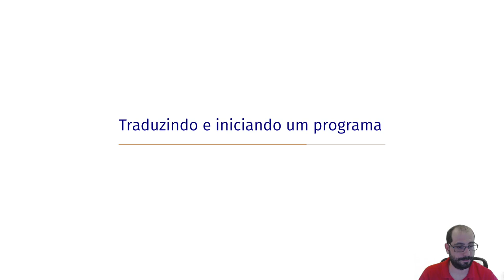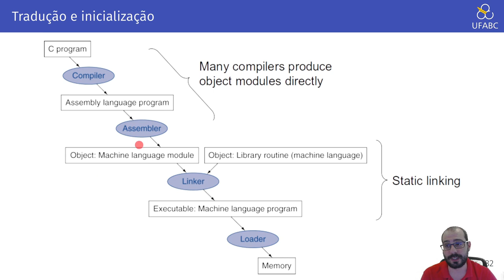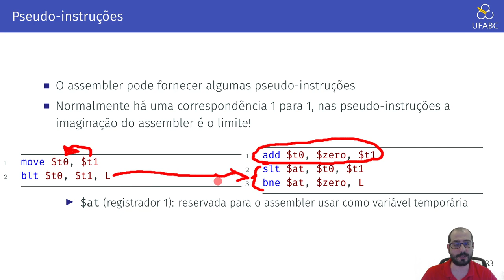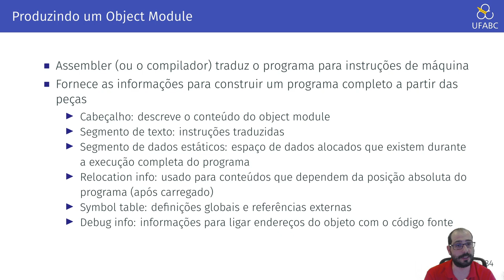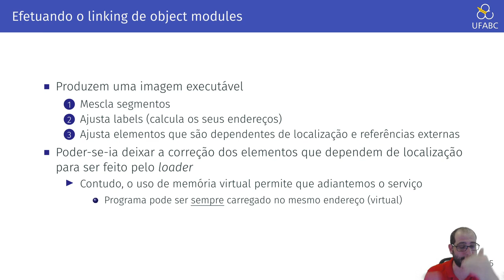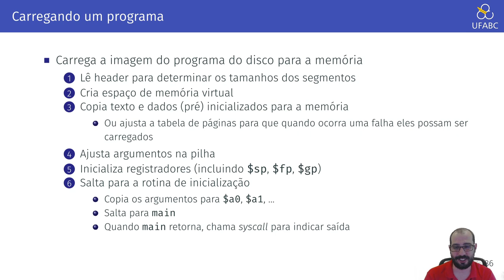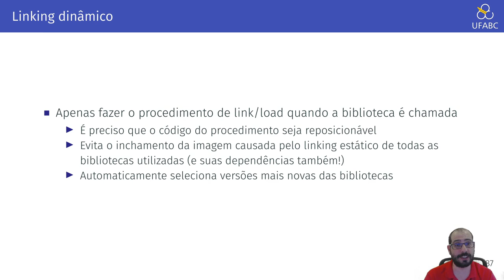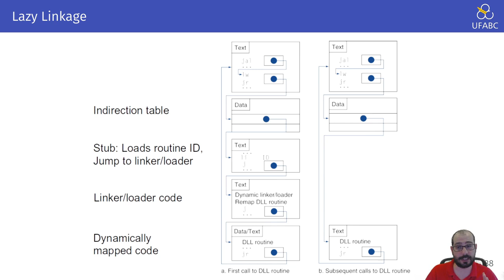2.9 - Arquitetura de Computadores - Traduzindo e Iniciando um programa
Neste vídeo descrevemos o passo a passo do seu programa desde o seu nascimento do seu código fonte até a sua execução no computador.